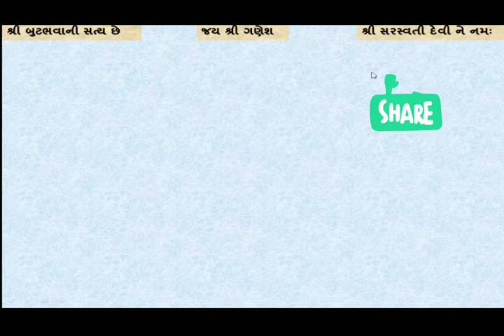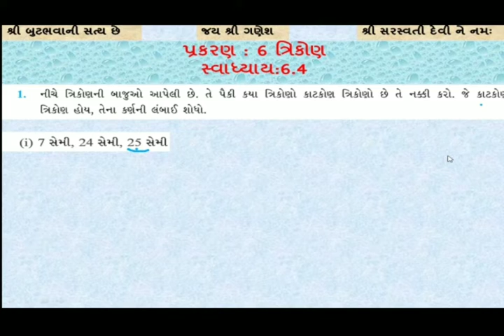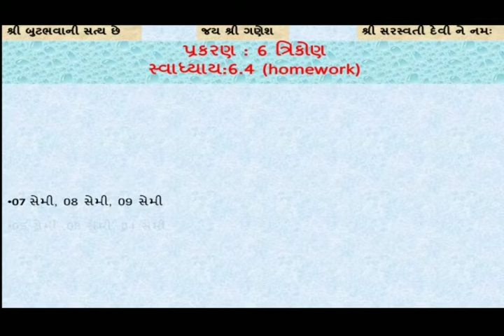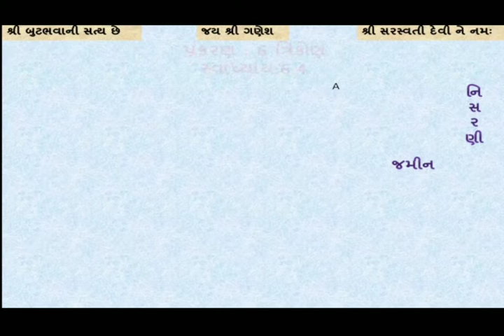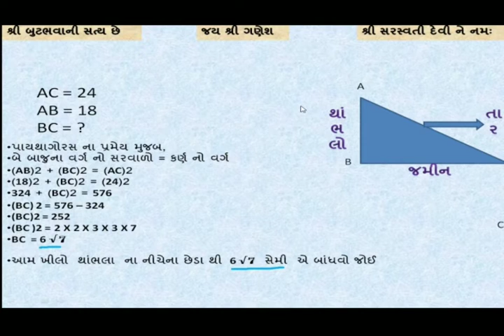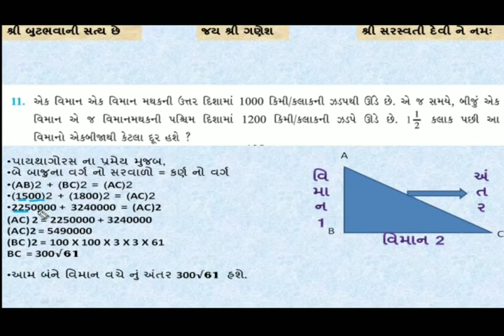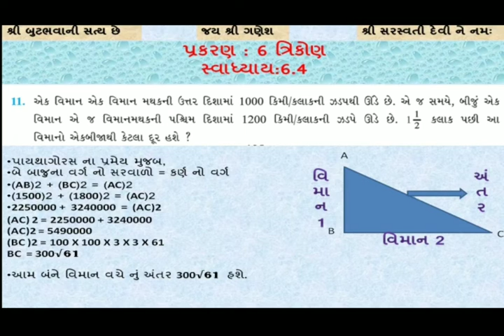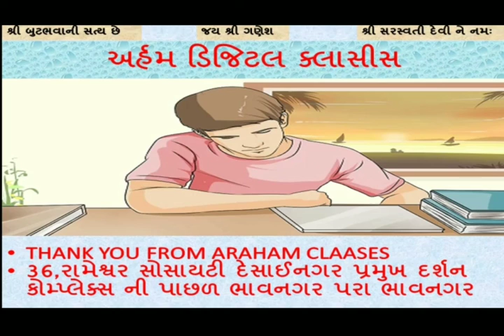સ્વાધ્યાય ૬.૪,ધોરણ ૧૦,અર્હમ ક્લાસિસ,પ્રકરણ ૬ ત્રિકોણ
અર્હમ ક્લાસિસ

CHAPTER :- 6

ધોરણ ૧૦ ના વિદ્યાર્થીઓ ને વધુ માં વધુ શેર કરો
ગણિત(NCRT) વિષય ના દરેક પ્રકરણ ની વિગતવાર માહિતી અમારી ચેનલ પર મળશે તો આજે જ સબસ્ક્રાઈબ કરો અને બેલ બટન પર ક્લિક કરો જેથી તમને અમારા નવા વિડિયો ની માહિતી મળતી રહે

ત્રિકોણ, ધોરણ ૧૦,સ્વાધ્યાય ૬.૪

ભાગ

🤩ARAHAM DIGITAL CLASSES🤩 અર્હમ ક્લાસિસ

CHAPTER :- 6

ત્રિકોણ, ધોરણ ૧૦,સ્વાધ્યાય 6.1

ભાગ

🤩ARAHAM DIGITAL CLASSES🤩 અર્હમ ડિજિટલ ક્લાસિસ નું ગ્રુપ લિંક

CHAPTER :- 6

ભાગ

🤩ARAHAM DIGITAL CLASSES